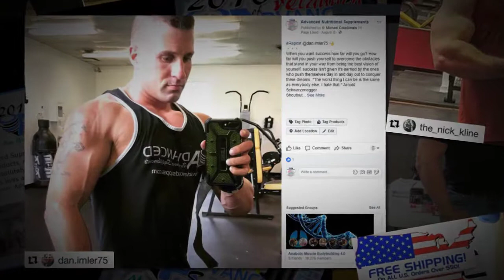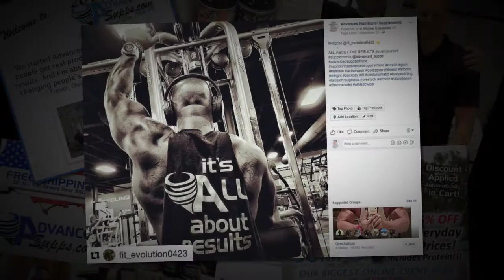New Year, New You, New Advanced Supps